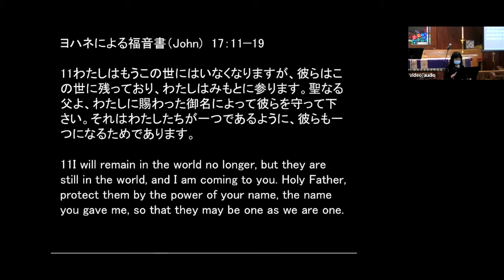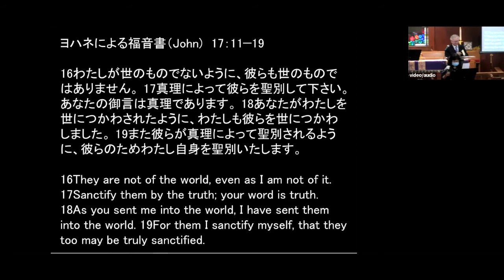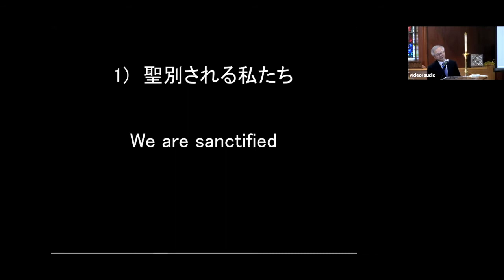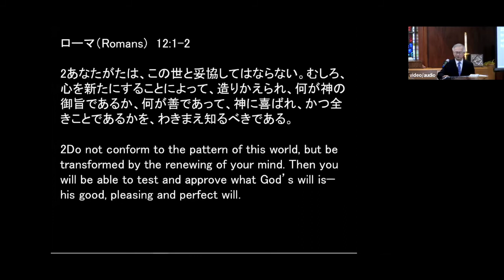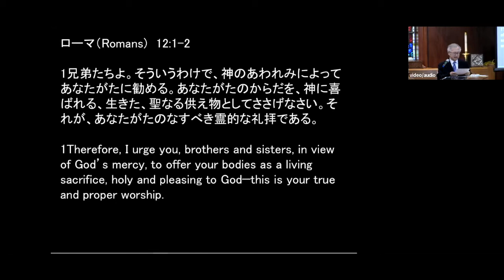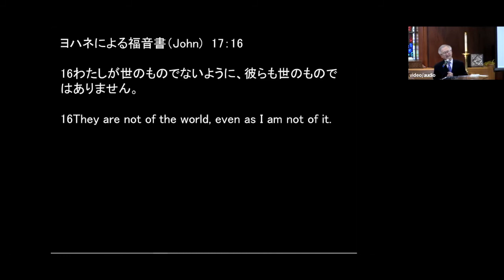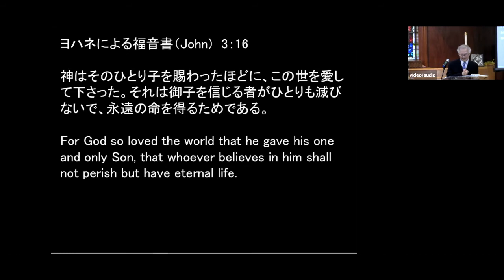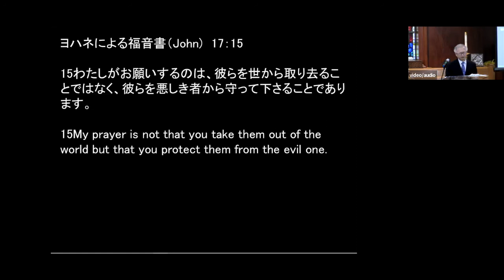2022年3月20日ニュージャージー日本語キリスト教会主日礼拝メッセージ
ヨハネによる福音書17章11-19節
「派遣の祈り」